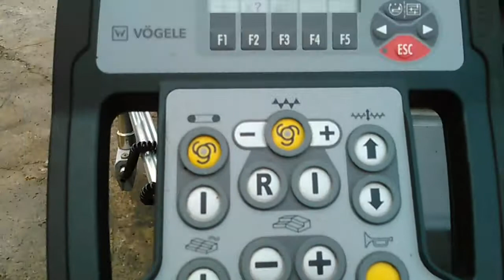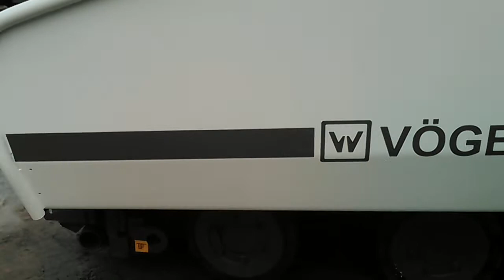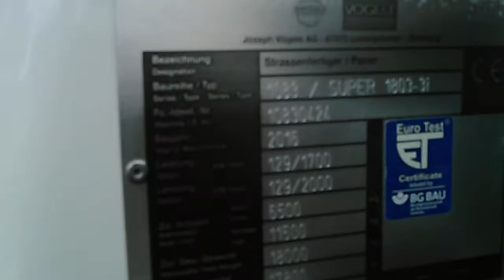MICHAEL ZEILER MACHINES - VÖGELE SUPER 1803-3i 2/2